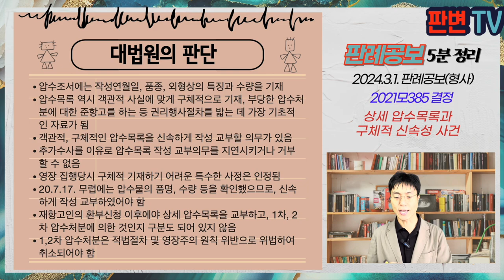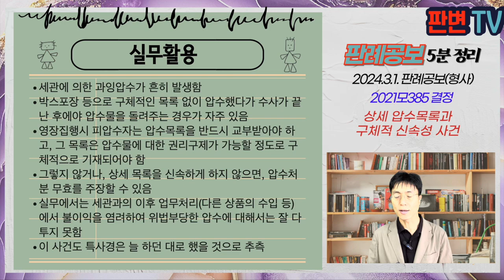상세 압수목록과 구체적 신속성 사건 [24.3.1.자 판례공보(형사)]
변호사와 법조 실무자를 위한 판례공보 5분 요약입니다.

상세 압수목록과 구체적 신속성 사건
별 3개

2024.1.5.자 2021모385 결정
압수처분에대한준항고기각결정에대한재항고

재항고인 여인닷컴

파기환송

세관 특사경은 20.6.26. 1차 압수수색영장을 집행하던 중 화장품 219상자를 임의제출받음
세관 특사경은 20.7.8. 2차 압수수색영장을 집행하여 위 화장품을 다시 압수함(1차 압수처분)
세관은 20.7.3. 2차 압수수색영장으로 화장품 9,523상자를 압수(2차 압수처분)
2차 영장의 압수할 물건에는 수량 파악이 어려운 경우, 포장 단위로 압수한 후 품명, 규격, 수량을 사후에 확정이라고 기재됨
세관은 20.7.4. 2차 압수에 따른 압수목록을 작성 교부, 박스 9,523개, 사후 확정이라고 기재
세관은 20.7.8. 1차 압수 목록을 작성교부, 수량 219, 사후 확정함이라고 기재
세관은 20.7.9.부터 7.17.까지 80명을 동원, 품명, 수량, 제조번호를 확인하여 파일로 작성, 20.8.26.까지 압수물의 면세점 납품 여부 등을 조사
재항고인은 20.8.13. 세관에 1,2차 압수 상세목록 미교부를 이유로 압수물의 환부를 요구하는 내용증명 발송
재항고인은 20.9.2. 상세 압수목록 미교부 등을 이유로 환부 청구를 하고, 세관은 20.9.7. 재항고인에게 상세 압수목록을 교부, 9.11. 압수화장품 239,249개 중 154,800개를 환부
상세 압수목록에는 물건명, 수량, Lot번호, 세트명만 기재, 제조사, 면세품 여부는 기재되어 있지 않음

사후확정이라고 기재하여 교부한 압수목록의 경우
상세 압수목록의 교부시기는 언제까지? 위반시 효과?

압수조서에는 작성연월일, 품종, 외형상의 특징과 수량을 기재
압수목록 역시 객관적 사실에 맞게 구체적으로 기재, 부당한 압수처분에 대한 준항고를 하는 등 권리행사절차를 밟는 데 가장 기초적인 자료가 됨
객관적, 구체적인 압수목록을 신속하게 작성 교부할 의무가 있음
추가수사를 이유로 압수목록 작성 교부의무를 지연시키거나 거부할 수 없음
영장 집행당시 구체적 기재하기 어려운 특수한 사정은 인정됨
20.7.17. 무렵에는 압수물의 품명, 수량 등을 확인했으므로, 신속하게 작성 교부하였어야 함
재항고인의 환부신청 이후에야 상세 압수목록을 교부하고, 1차, 2차 압수처분에 의한 것인지 구분도 되어 있지 않음
1,2차 압수처분은 적법절차 및 영장주의 원칙 위반으로 위법하여 취소되어야 함

실무활용
세관에 의한 과잉압수가 흔히 발생함
박스포장 등으로 구체적인 목록 없이 압수했다가 수사가 끝난 후에야 압수물을 돌려주는 경우가 자주 있음
영장집행시 피압수자는 압수목록을 반드시 교부받아야 하고, 그 목록은 압수물에 대한 권리구제가 가능할 정도로 구체적으로 기재되어야 함
그렇지 않거나, 상세 목록을 신속하게 하지 않으면, 압수처분 무효를 주장할 수 있음
실무에서는 세관과의 이후 업무처리(다른 상품의 수입 등)에서 불이익을 염려하여 위법부당한 압수에 대해서는 잘 다투지 못함
이 사건도 특사경은 늘 하던 대로 했을 것으로 추측